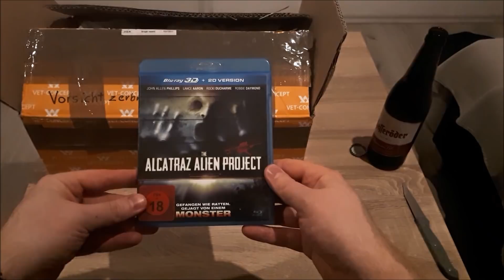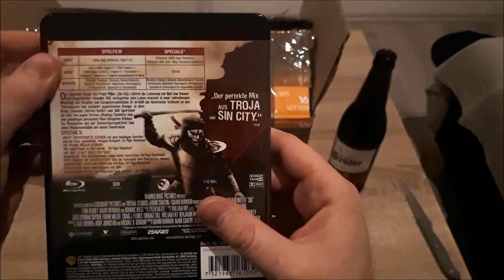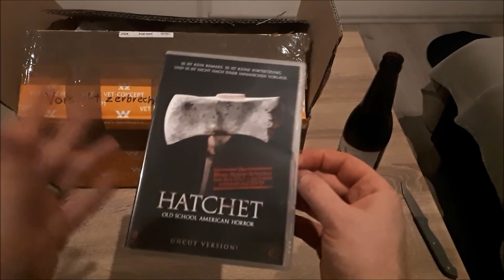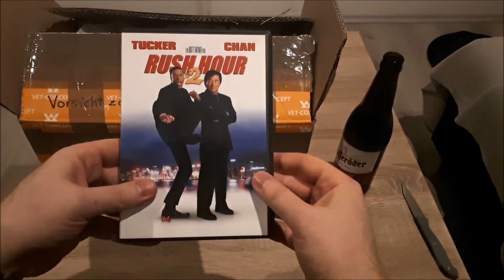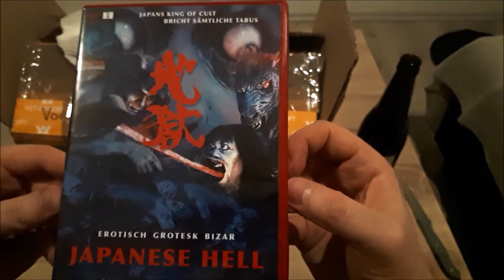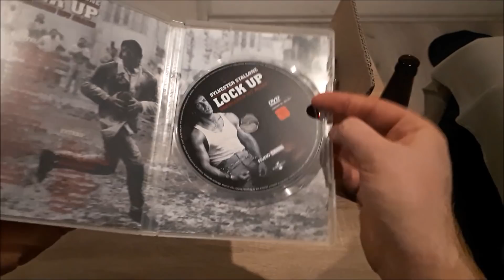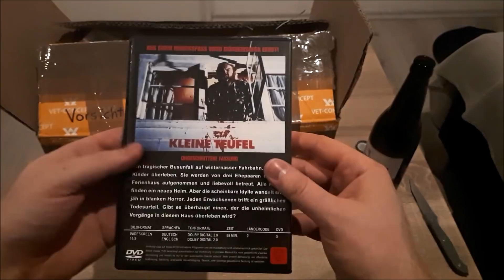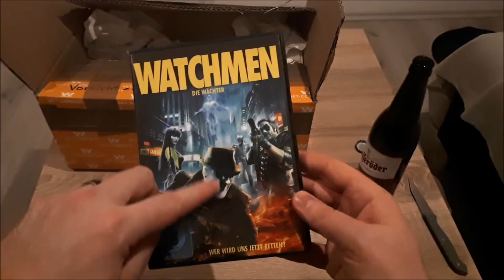Mystery Unboxing (Post von Stone Cold79)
Ich habe ein schönes Paket vom lieben Stone Cold79 bekommen! Ich zeige euch was alles schönes drin ist! :-)

Viel Spaß beim ansehen und kommentieren!